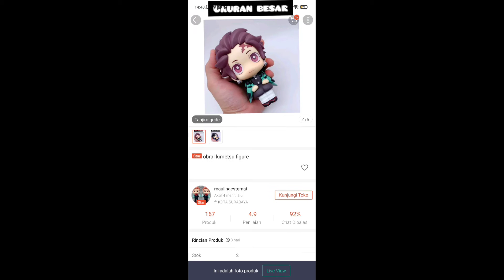UNBOXING action figure TANJIRO kimetsu "beda banget ama di iklan"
ini link toko nya ajah soal nya link produk nya abis

bnyak ko pilihan nya serius dah